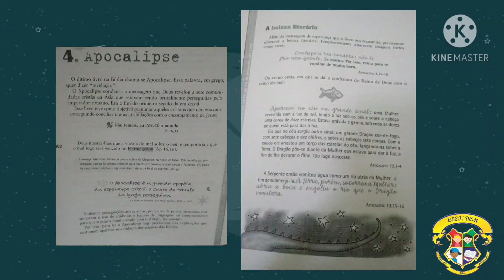Aula de Religião 9° Ano - CECF/CEDOM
Aula de Religião 9° Ano

Conteúdo: Apocalipse (continuação)